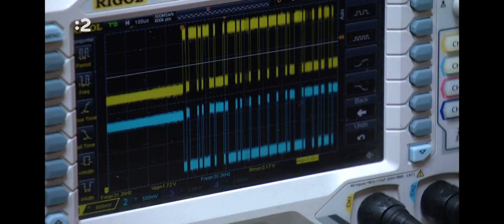ELIS Technologies on RTVS-VAT TV show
Introducing new technology in leak detection by ELIS Technologies

ELIS Technologies is an Ireland-based robotics enterprise offering AI-powered precision drone deployment.